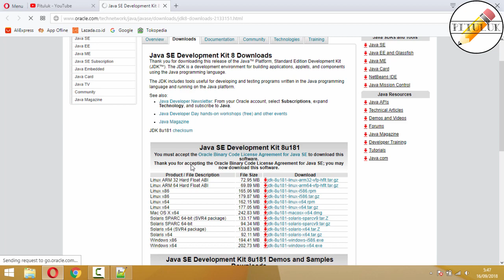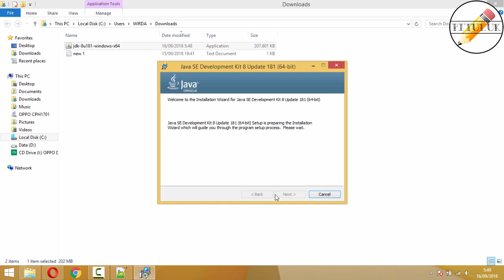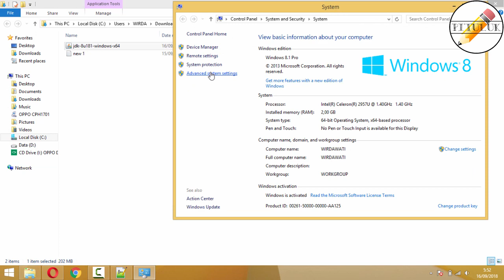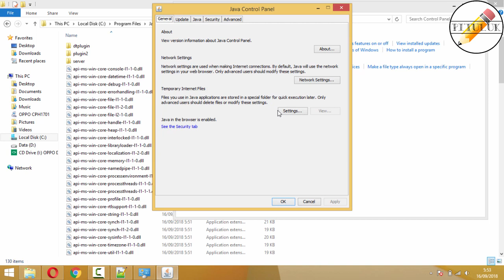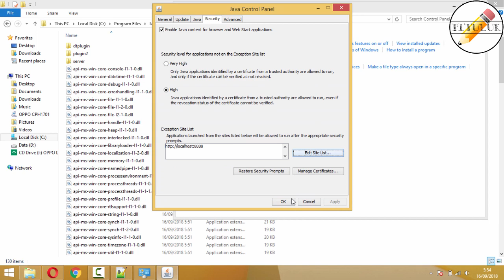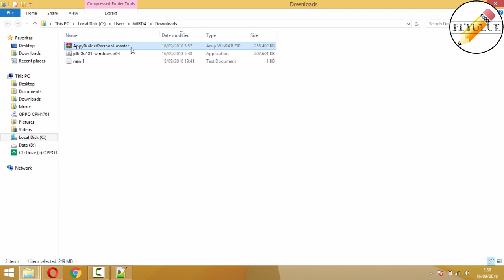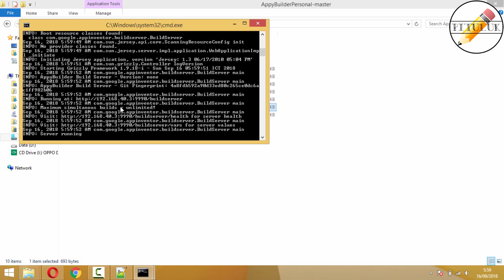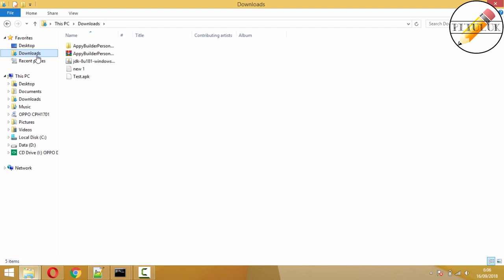Cara Instal App Inventor Offline | Appybuilder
Pada kali ini saya membuat tutorial cara instal app inventor offline tapi disini saya instal appybuilder tapi sama aja sih caranya. pada intinya kita instal java atau seting javanya, kalau sudah diseting javanya,, app inventor dan appybuilder siap dijalankan..